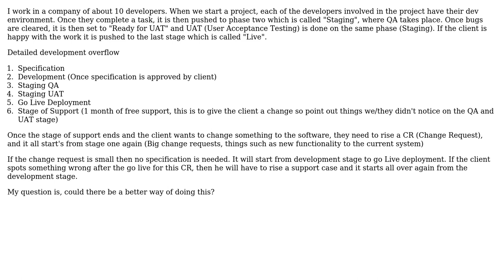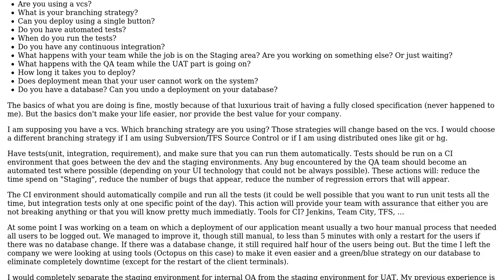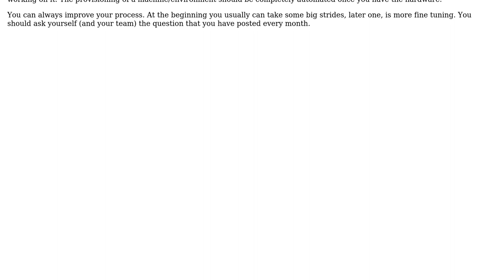Software Engineering: How can I organise a better deployment process? (3 Solutions!!)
Software Engineering: How can I organise a better deployment process?

With thanks & praise to God, and with thanks to the many people who have made this project possible! | Content (except music & images) licensed under CC BY-SA | Music | Images & others | With thanks to user Miyamoto Akira user Kilian Foth user Dan Cornilescu user Andre Ferraz and the Stack Exchange Network Trademarks are property of their respective owners. You are responsible for your own actions.